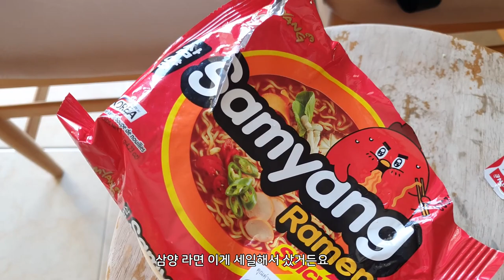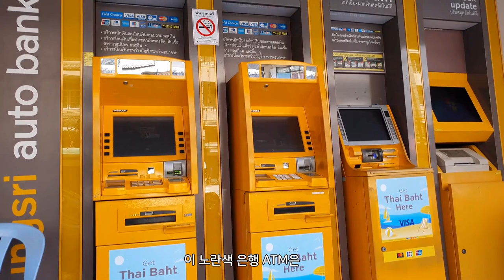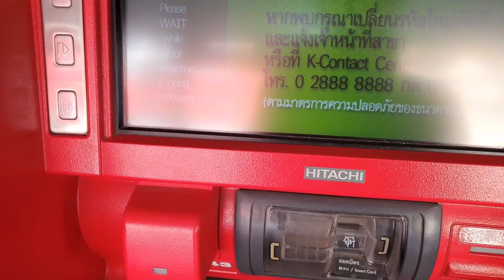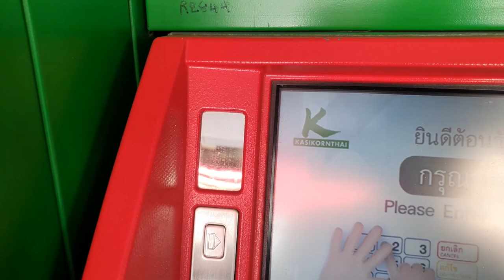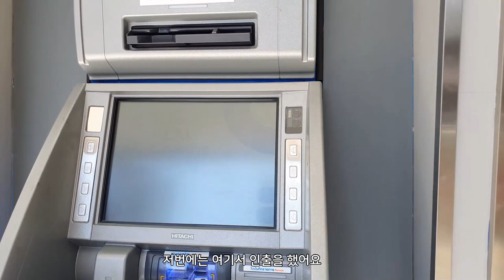파타야 여행 필수품! 감기약과 마스크 꼭 챙기세요! 왜? 빨래물 보여드릴께요! (3 months living in Thailand)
파타야 여행 가기 전 반드시 챙겨야 할 필수품은 감기약과 마스크!

* 촬영장비 : 오즈모모바일6 / 갤럭시 S9 + S10
* 편집프로그램 : MiniToolMovieMaker / Vrew / 미리캔버스